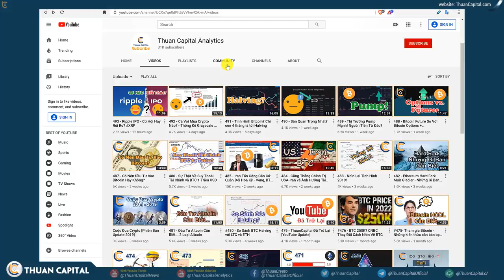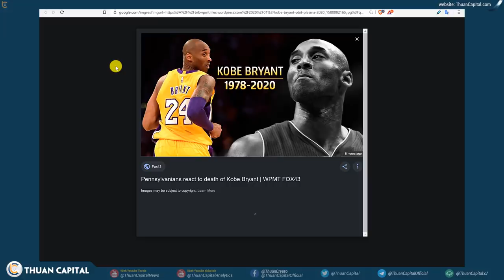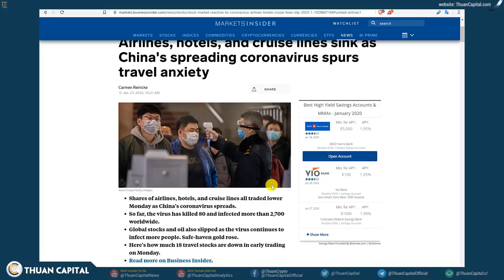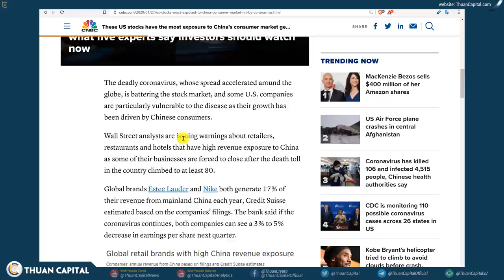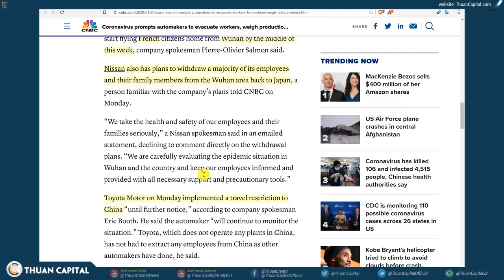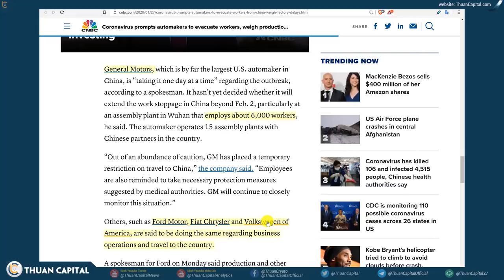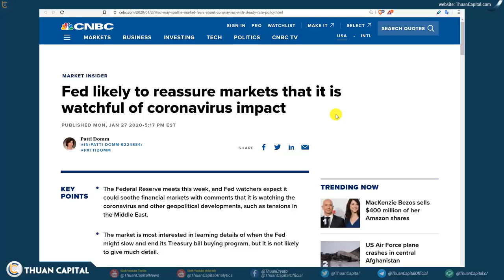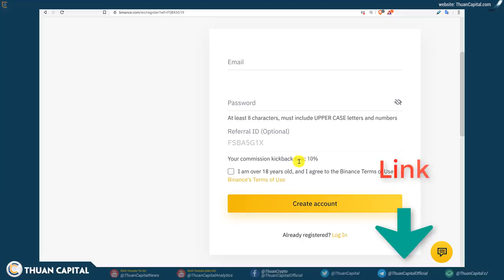494 - Coronavirus Và Ảnh Hưởng Tài Chính